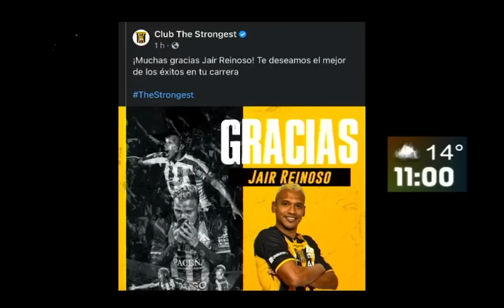Nuestro sector deportivo con Juan Pastén y Gringo Gonzales